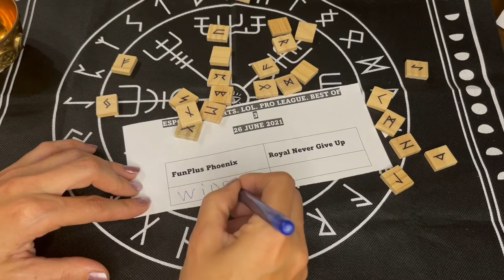League of Legends. Fun plus Phoenix- Royal Never give up. Prediction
Lol esport forecast